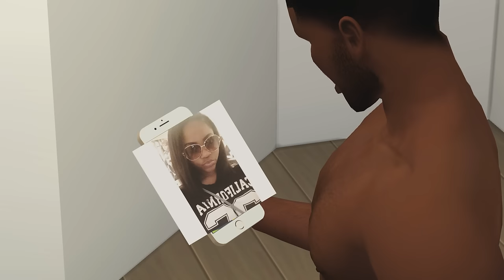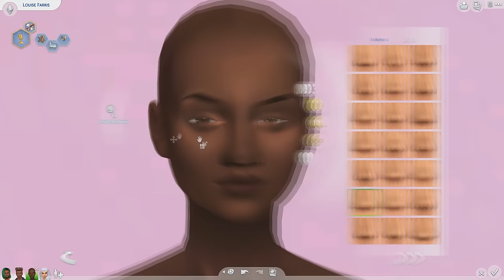POOL PARTY // PYSCHO NEIGHBOR | LET'S PLAY THE SIMS 4 | SIMSELF | Part #3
Pool Partaaayy!

Let's See who reads the description comment this secret between me & you
comment

If you want your sims in this Let’s Play then Submit them on the gallery using

XUREILASCLOSET
OOTD :

☆☆☆☆More Info☆☆☆☆

FAQ:
Recording Software: OBS
Microphone: Blue Snowball
Origin ID: Xureila
My Age: 19
My PC: Dell XPS 8700